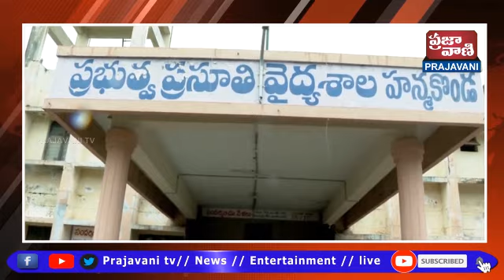నవజాత శిశువులకు మెరుగైన వైద్య సేవలను వైద్యులు సిబ్బంది అందించాలని హనుమకొండ జిల్లా కలెక్టర్